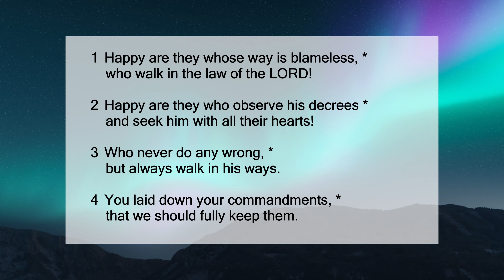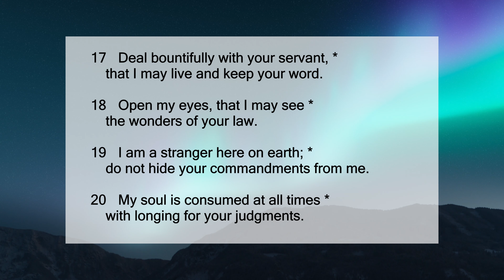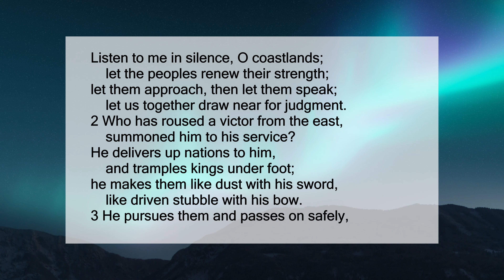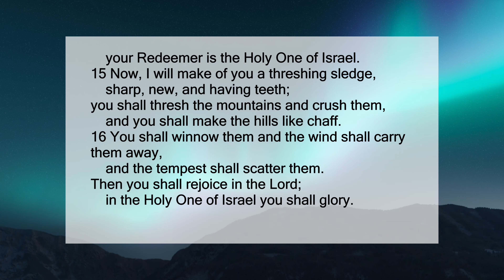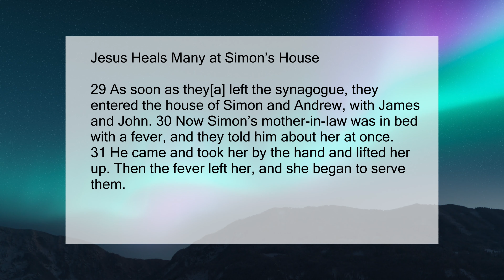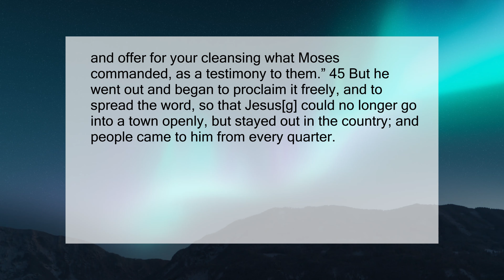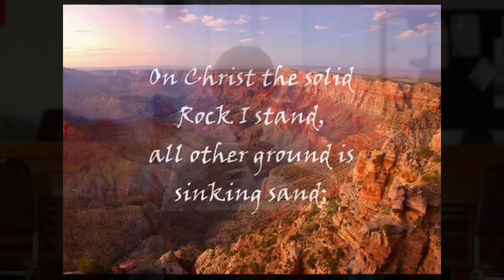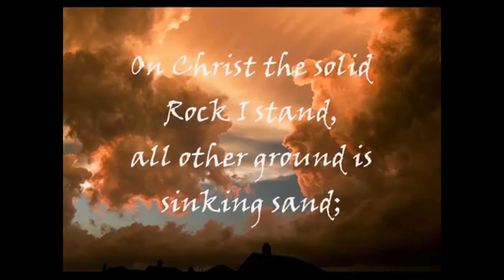Morning Prayer - Wednesday 13th January 2021 - Epiphany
The Morning Prayer for Wednesday 13th January, 2021 hosted by Carl Scipio, Lay Minister at St. Mary's Parish Anglican Parish in the Diocese of Trinidad and Tobago.